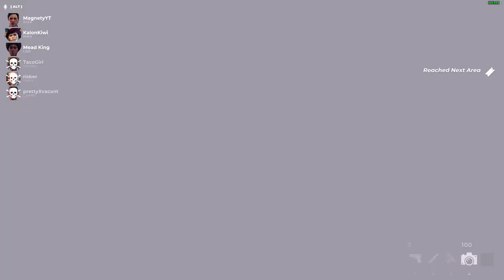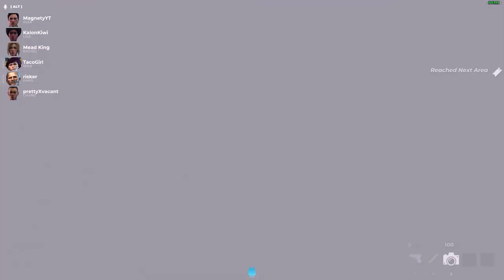Is Deceit Still Good In 2023? | Deceit 2 Coming Soon!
Deceit has quickly become one of my new favorite games! I Only recently discovered this pretty old free game and they are making a second one so I am very excited! Overall, Deceit is definitely an indie title but holy cow is it fun! It is definitely a game to play with your friends if you are at a loss for what games to play, and since it's free, there's no excuse to at least try it! I hope you enjoy this deceit gameplay video and go on to try the game with your friends as well!

Community:

🌳 LinkTree: Linktr.ee/magnety.gg

🗣️🎙️Join The Community Discord! :D